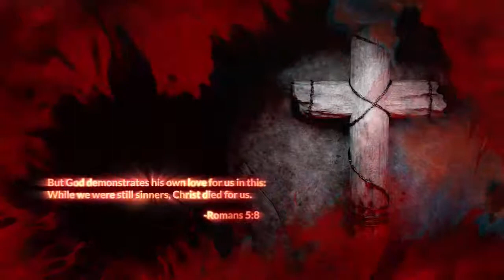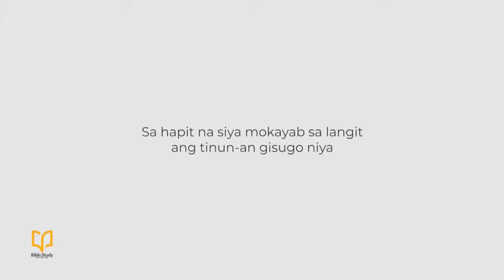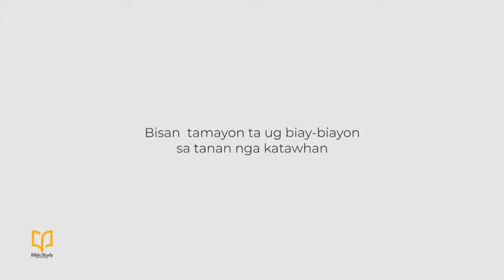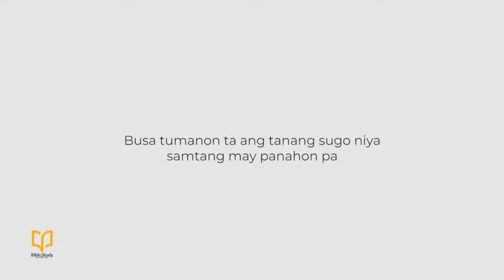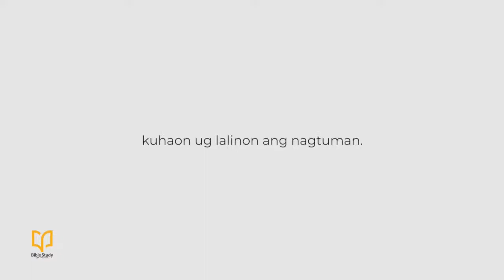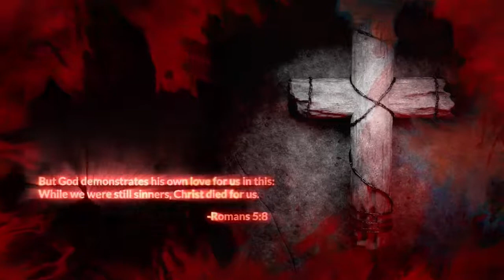LIVE! Bible Study on the Air | April 8, 2022